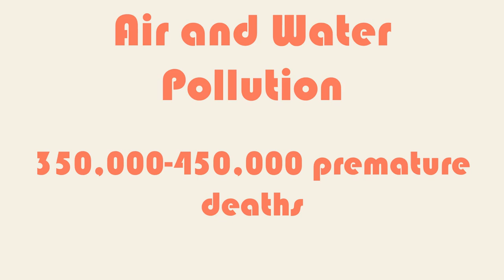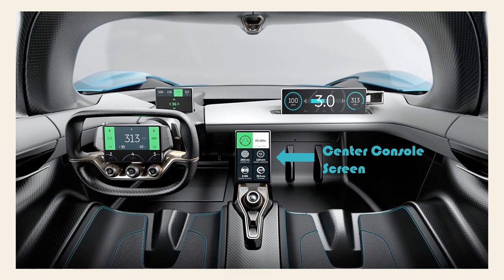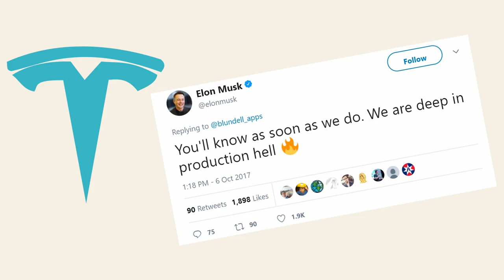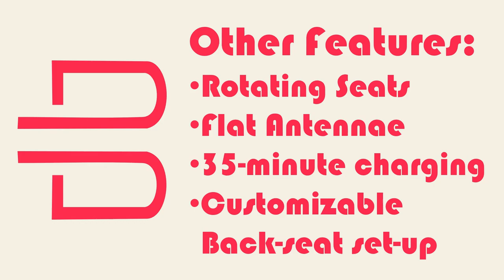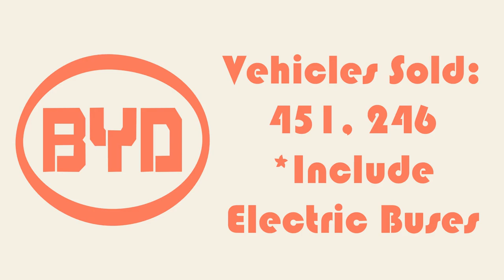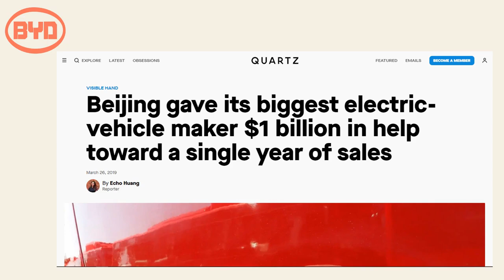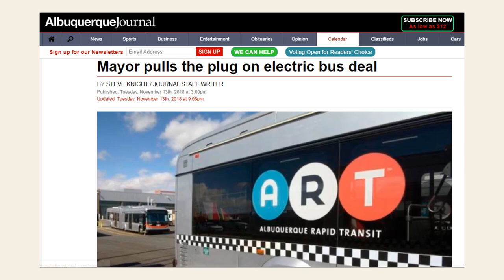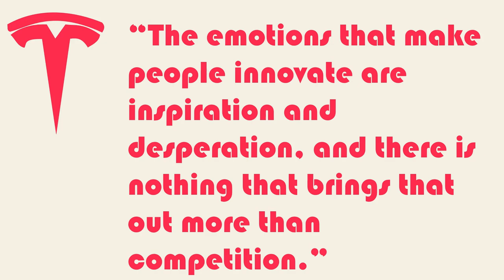China's Answers To Tesla... and They Might Win.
Over the course of the past 2 decades, Tesla has emerged and the electric vehicle juggernaut. China however, is now joining that race. With their large sums of money, they sponsored many companies to compete. So enjoy the video and let me know if I missed something.